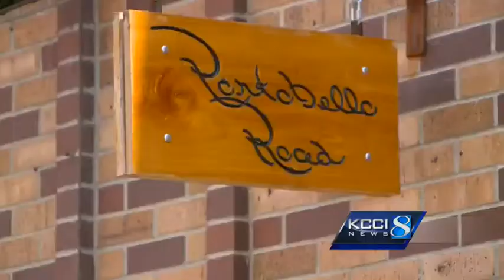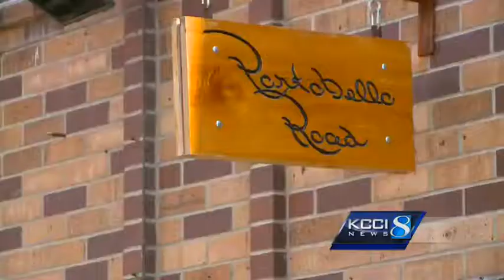Businesses feel effect of VEISHEA's cancellation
VEISHEA weekend usually has swarms of crowds on the Iowa State University campus and packed sidewalks along Welch Avenue; however, the weekend was quiet after the university canceled the event.